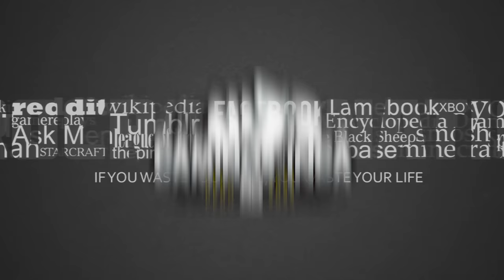Lo mejor del Zorrito Run Run Ronmel Palomino ganador del rally caminos del inca 2022